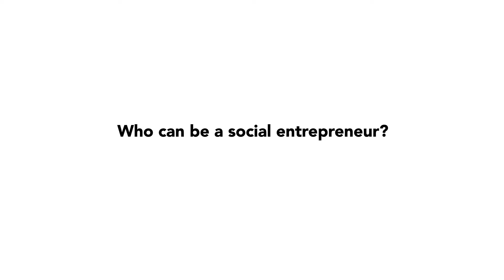Barloworld Mbewu Seeding Session: Neo Hutiri 2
Barloworld Mbewu Seeding Sessions: Complex problems need simple solutions. Neo Hutiri shares his views on the opportunity for social enterprises in our communities.
Barloworld Mbewu supports social enterprises.